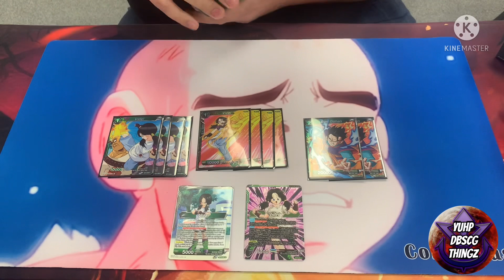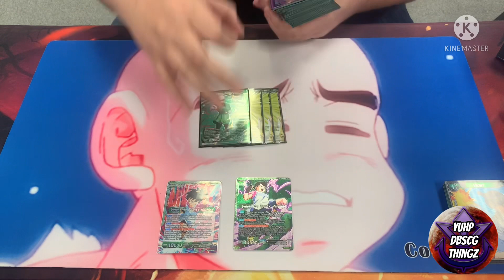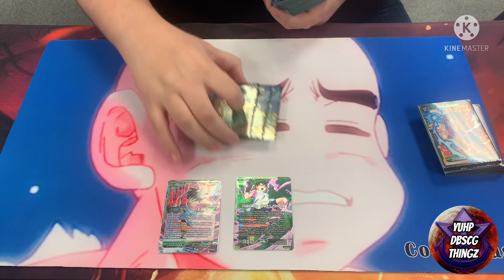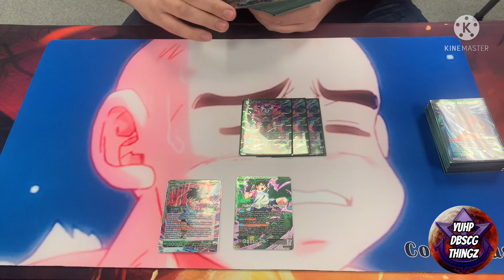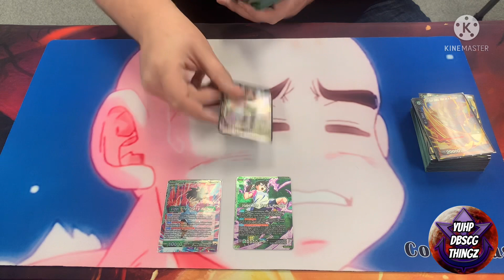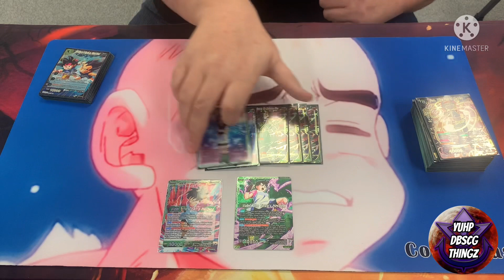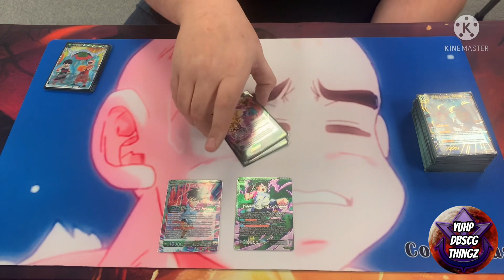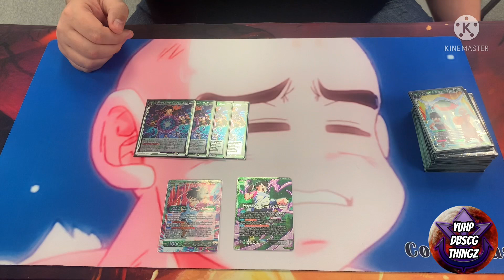Undefeated videl | deck profile | saiyan showdown | local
Welcome back to yuhp DBSCG thingz!!! I hope all are having a great day, and hope all enjoy the video!!! Today we have another undefeated list!! This is green videl!!!

Looking to really get a community going for all yuhp gang members to get together and chat test and more!! If your interested be sure to check out the yuhp dbscg thingz discord server!!!

Click this link here to join promats discord and be apart of there monthly tournament!!!

If you are in search of your very own custom playmat for you or your team be sure to check out promats. These guys produce some of the best looking mats with the highest quality outcome. Check this link if you want further info!!

I hope all enjoy the video today! Also here’s a link to yuhp DBSCG thingz Facebook page where I keep up with all reveals from the main dbs page and post all of my own content as well!

Also for those who like being part of a community I also have a yuhp DBSCG thingz group as well! Where u can post you own questions lists and see all my content posts and all!!